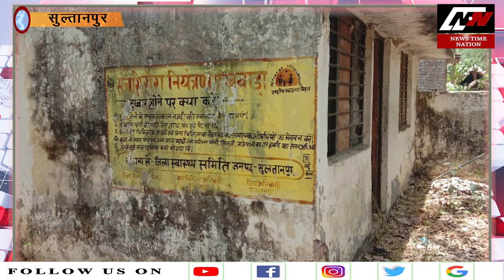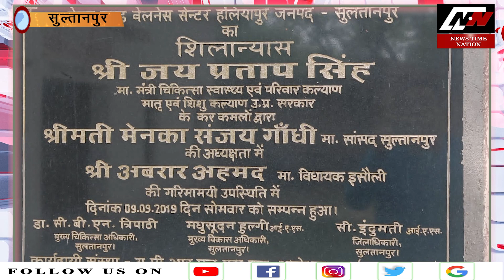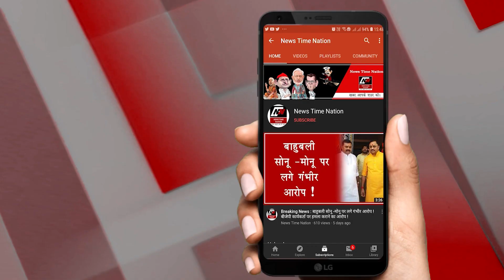Sultanpur में जर्जर हालत में हैं Government Hospital ! | News Time Nation